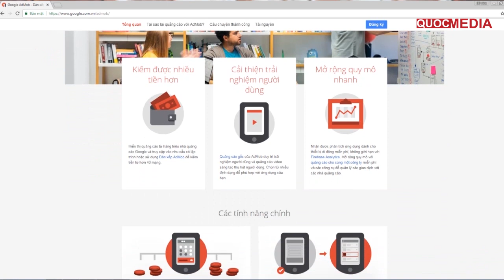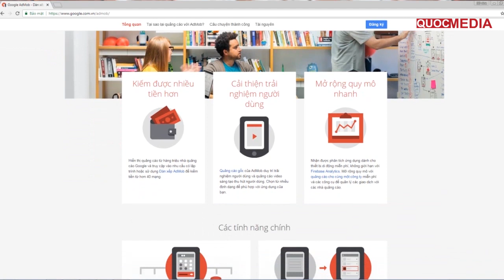Giới thiệu google admob là gì cách kiếm tiền với google admob